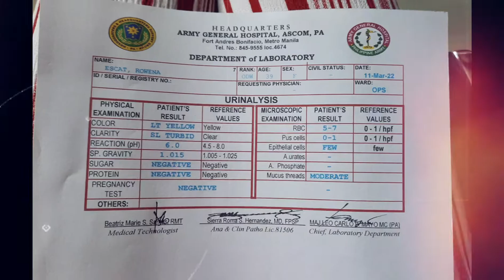Rhianne & Rihona's 2nd Dose of Pfizer Vaccine | 20220311